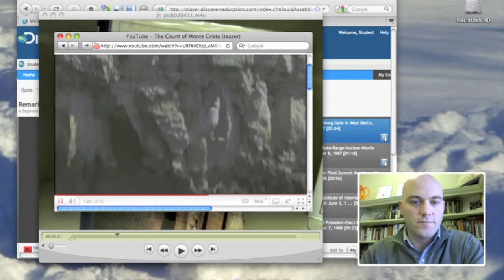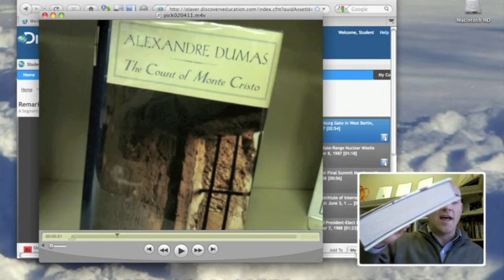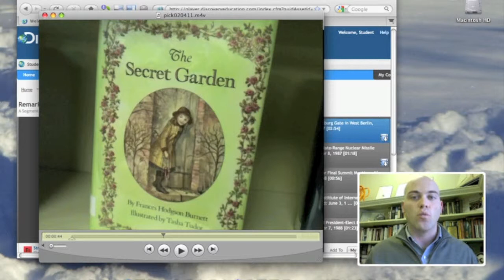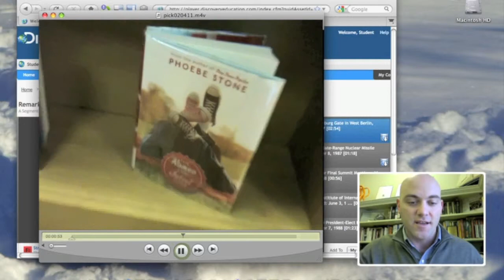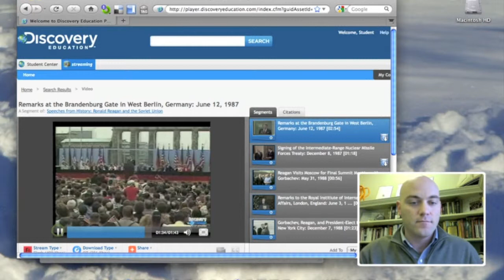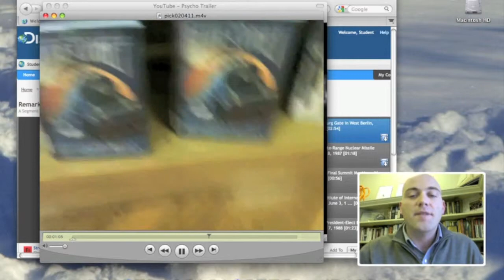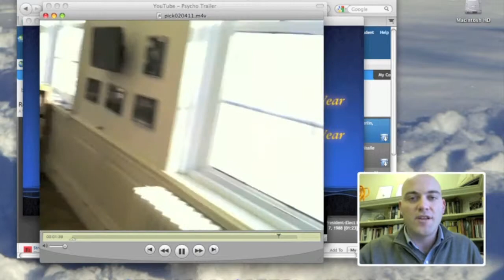Library Picker (02.04.2011)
Our picks pair old & new in this episode... THE COUNT OF MONTE CRISTO & AIRMAN, THE SECRET GARDEN & THE ROMEO AND JULIET CODE, NORMAN ROCKWELL & ON THE BLUE COMET, and GRIMM'S FAIRY TALES & A TALE DARK AND GRIMM. Plus a few words from Ronald Reagan and Alfred Hitchcock.